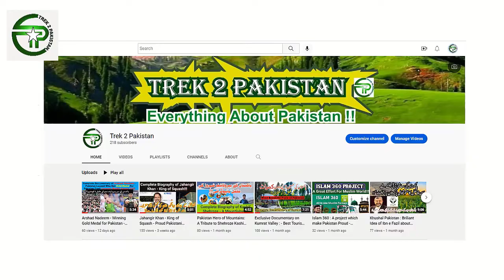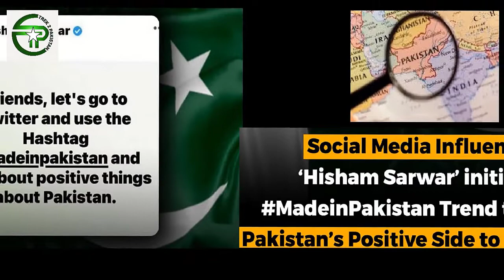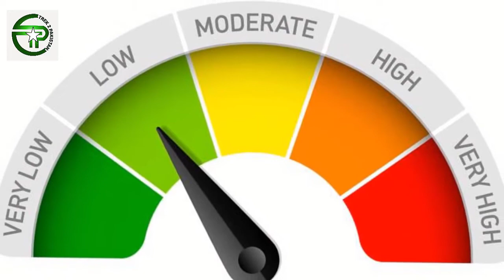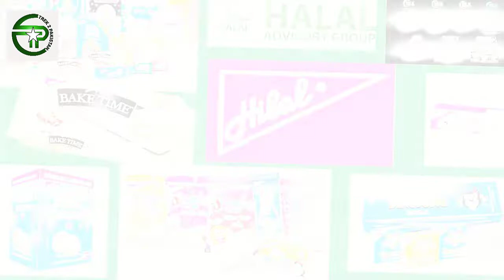Pakistan Top Brands - Support Made In Pakistan - ‘Be Pakistani, Buy Pakistani’ || Trek 2 Pakistan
Following the recent increase in the value of US Dollar, the social media influencers, users and aspirants have started a massive campaign for ‘Made in Pakistan’ products, aiming to promote the local industry and elevate the value of Pakistani Rupee.

The social media bloggers and influencers have been discouraging people from buying imported products from 1st June till 31st October. Local traders have also supported this campaign.

According to the Pakistan Bureau of Statistics, Pakistan’s total exports stood at $2.1 billion in April 2019, while total imports were recorded at $4.8 billion. The country’s trade balance recorded a deficit of $2.7 billion in the period under review.
So it is "Trek 2 Pakistan: effort to promote Pakistan local products and make a tribute to those who make international brands in Pakistan.

Top 9 Best export product of Pakistan to other countries
Pakistan export items
Pakistan export to European countries

Ever wonder what are the top products that Pakistan exports. Pakistan is the land of many natural resources and its land provides amazing products.

Pakistan has many bilateral and multilateral trade agreements with many countries and also the member of the World Trade Organization. Every country has its own unique products and due to these unique products demand of import export increases.

Pakistan exports the high quality rice to Oman, UAE, Kenya, Thailand, Jordan and many other countries. Pakistan produces the best quality basmati rice. This year Pakistan has exported 2.59 million metric tons of rice in total which has the value of 1.224 billion US$.

Pakistan produces 110 kinds of mangoes including Chaunsa, Sindhri, Langra, Dasehri, Anwar Ratool, Saroli, Toota Pari, Fajri, Neelum, Almas, Sanwal, and Desi. Mango is the 2nd largest fruit crop and 2nd major exported fruit in Pakistan. Pakistan mainly exports mangoes to Iran, China, the Middle East, Japan, Hong Kong, and Germany. Pakistan is the 5th largest mango producer in the world.

Pakistan export fresh Kinnows of the best quality around the world. It has exported 370,000 metric tons of Kinnow this year.Pakistan exports the best quality kinnows to Russia, Philippine, Iran, Sri-Lanka, Indonesia, Singapore, Saudi Arabia, Canada, Bangladesh, Malaysia, and the UAE.

Cotton Fiber, Spun Cotton, and Raw Cotton are exported as the top cash crop of Pakistan.

Pakistan has 3600 firms, more than 150,000 workers engaged in manufacturing of Surgical Instruments of the highest quality for export.

Leather goods are among the top export products of Pakistan which include bags, jackets, pants, shoes, and other daily wear products. Major importers of leather goods from Pakistan are Russia, Italy, France, Canada, UK, USA, Spain, Netherlands.

Pakistan offers the highest quality furniture import around the globe. Built in Punjab and exported through Karachi. Pakistan’s major furniture importers are UK, Germany, Spain, Italy, and the USA. China has shown interest in making furniture manufacturing units in the joint venture in Pakistan.

Pakistan has provided best quality footballs to the world especially in FIFA world cup matches. This year Pakistan manufactured top quality football named Telstar for the FIFA world cup held in Russia. In 2014 football named Brazuca was manufactured for the FIFA world cup in Brazil. Before that, Pakistan has provided hand stitched football for all the world cups from 1990 to 2010.

Pakistan exports fresh and healthy shrimps and prawns to continents. It has exported $264.18 million worth of fish in the foreign market during the first eight months of 2017 to 2018. The European Union members states and China are the biggest importers of seafood from Pakistan.